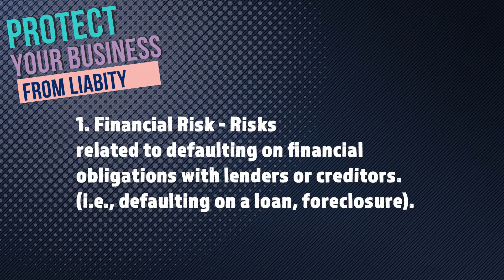Five Ways to Protect Your Business from Liability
Hi Legacy Builders. I’m Jenn McNeely with JWM Designs & Marketing, and in this video, I am going to talk about five ways you can protect your business from liability. If you are new to my channel, I like to provide tips, tools, and ideas to current and aspiring business owners that I believe will help you maximize your time and
resources. As I meet with entrepreneurs and solopreneurs both online and in person, one common concern I hear from them is how to protect themselves and their businesses from liability. Generally, to be liable for something means you can be held financially responsible for an event or incident that occurs due to something you did or failed to do. Think of it
this way, if an action taken by your company negatively alters another person's life or business, they can sue your company. While I can't go over every way you as a business owner can protect your business, in this video, I will highlight my top five tips to get you started.

New Product: JWM Designs 2022 Business Bullet Journal Available Now
About Jenn
▶️ YouTube Content Creator For Entrepreneurs
🎓 Online Business Course Creator
👩🏽‍💻WordPress Website Designer
🎥 Video Marketer
🧵 Cricut Crafter Enthusiast
Founder of JWM Designs & Marketing, LLC 💻
Founder and Principal of JWM Designs & Marketing, LLC

💼 Helping Entrepreneurs, Small Business Owners, and Creatives build and protect their legacies through legal compliance so they can

…establish their business with a sound footing 🗄

…avoid infringement claims 👩🏽‍⚖️

…build their legacies for themselves and their communities. 🚀

🖥 Certified WordPress Website Designer and Digital Marketer (4 Years)

Video Production Tools

Canon EOS M50
Canon EF-M 22mm f2 STM Compact Lens
BOYA by M1 Lavalier Microphone
Amazon Basics 60-Inch Lightweight Tripod w/ Bag
Andoer 12x12 inch Foldable Grey/White Balance
StudioFX 1600 WATT Digital Photography Continuous Softbox Lighting
Savage White Brick/Dark Gray Collapsible Backdrop, Aluminum Stand